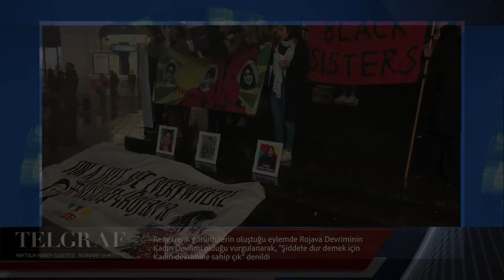25 Kasım Kadına Yönelik Şiddetle Mücadele Günü Londra (DEFEND ROJAVA)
25 Kasım Kadına yönelik Şiddetle Mücadele Günü dolayısıyla ‘Defend Rojava’ öncülüğünde Kürt kadınları ve dostları Piccadilly Circus’ta bir araya gelerek eylem yaptı. Rengarenk görüntülerin oluştuğu eylemde Rojava Devriminin Kadın Devrimi olduğu vurgulanarak, “Şiddete dur demek için Kadın devrimine sahip çık” denildi